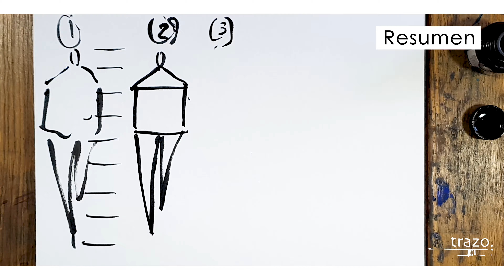DIBUJO - Cómo interpretar personas en Croquis.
Un recurso para que puedes emplear para mejorar tus paisajes urbanos es la integración de personas.

Si agregas personas en tu Croquis, la escena trasmitirá vida!
Te compartimos 5 puntos elementales para interpretar personas en Croquis

1. Proporción. Hablamos de una interpretación de la figura humana, sin embargo, es importante que tenga proporción el croquis. La altura de la cabeza se repite 7 veces en el cuerpo.

2. Síntesis. Vamos a simplificar la figura humana en formas básicas, un ovalo, tres triángulos y un rectángulo, lo siguiente es soltar la mano y hacer el trazo.

3. Movimiento. Dejaremos una diferencia de tamaño entre las piernas para dar un efecto de movimiento, no es necesario que lleguen al piso las dos. Los brazos podemos detallarlos con acuarela.

4. Perspectiva. Si una persona viene de frente, tendrá un eje de simetría junto a la mitad, pero si va en otra dirección, sólo con mover el eje de simetría a los laterales se dará ese efecto

5. Profundidad. En un conjunto de personas, vamos a colocar las cabezas sobre el “nivel de ojos” ó “línea de horizonte”, te recomiendo trazarlas en diferentes tamaños para dar profundidad a la escena.

👉 Descarga nuestra Guía para un Croquis Urbano, disponible en nuestra página web

👉Próximo Taller de Croquis y Perspectiva en línea (vía Zoom) inicia el sábado 14 de noviembre